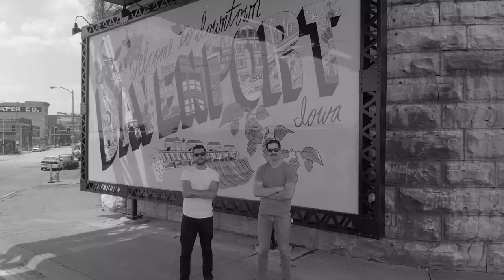Lopiez PIzza Coming Soon to Davenport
LoPiez is rocking the Quad Cities' pizza scene with their own take on thin crust New York style pies and slices. Music & love infused pizza with a hint of moxy.